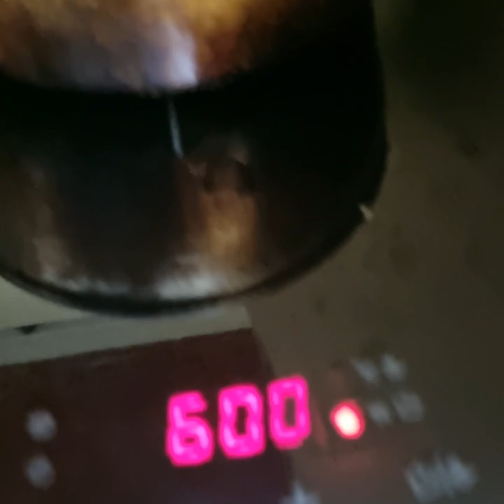Balbacua Style Oxtail